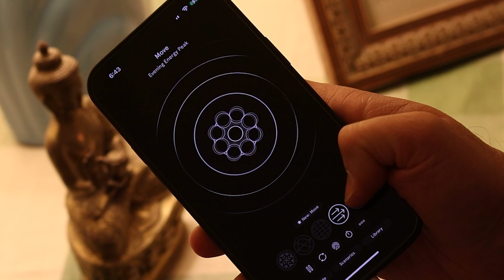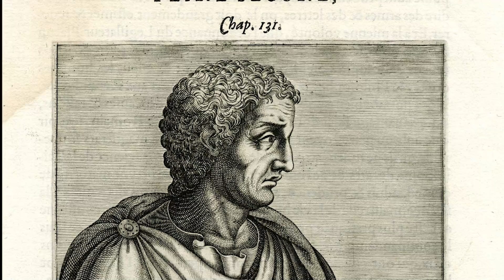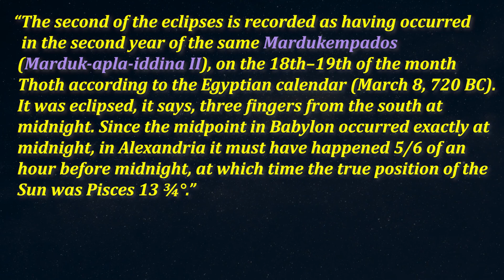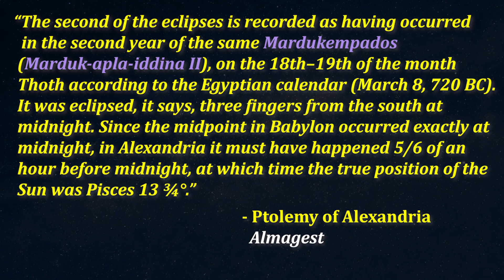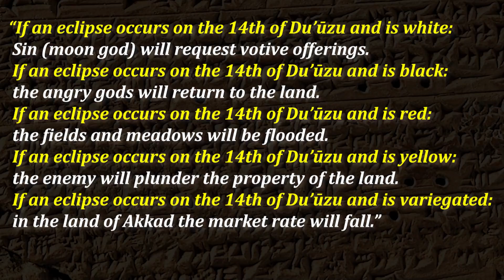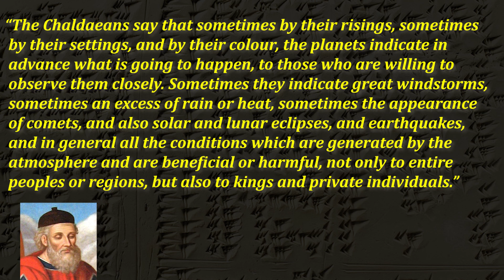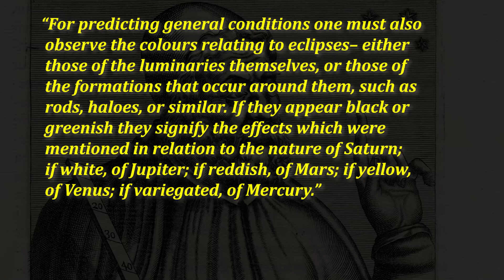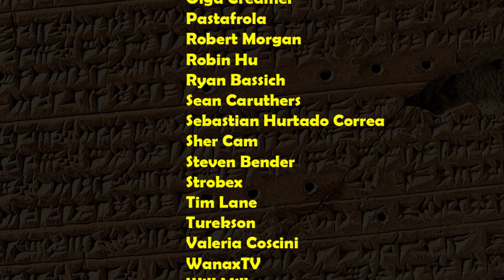Staring at Starry Skies: Ancient Babylonian Astronomical Data and Greek Science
The first 100 people to download Endel will get a free week of audio experiences!

This video explores some of the connections between ancient Babylonia and the Greco-Roman world, specifically in the area of science and mathematics.  We'll see how many ancient Greek scientists and mathematicians used millennia-old Babylonian astronomical data to help support their arguments and discoveries about the natural world.